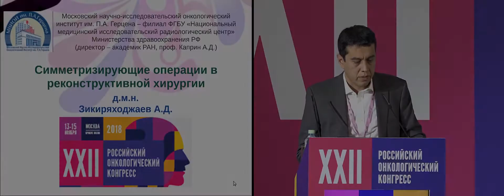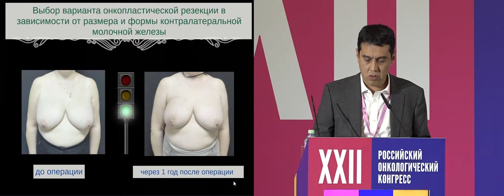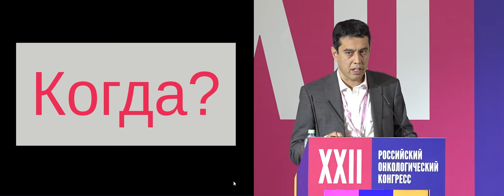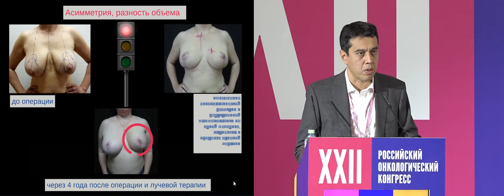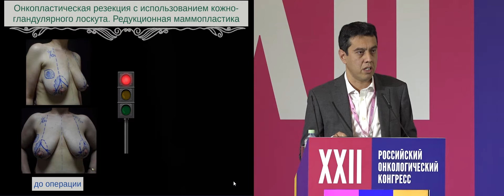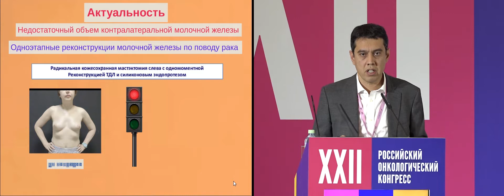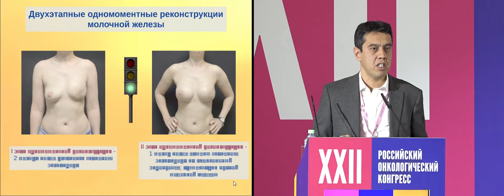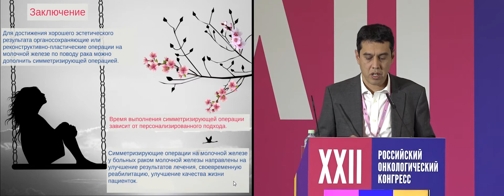Симметризирующие операции в реконструктивной хирургии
д.м.н. Зикиряходжаев Азизжон Дильшодович, МНИОИ им. П.А. Герцена – филиал ФГБУ «НМИЦ радиологии» Минздрава России, Москва